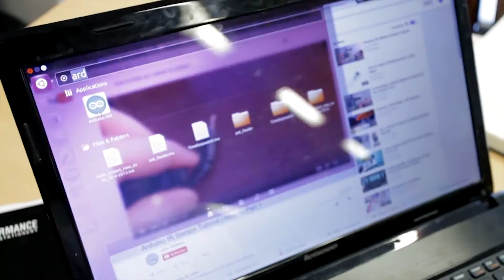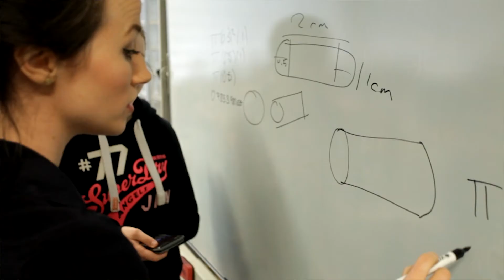Trinity Walton Club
Trinity Walton Club's first ever students complete the four year STEM educational enrichment programme.

Speaker:
Arlene Gallagher, Associate Professor Physics, Director Trinity Walton Club